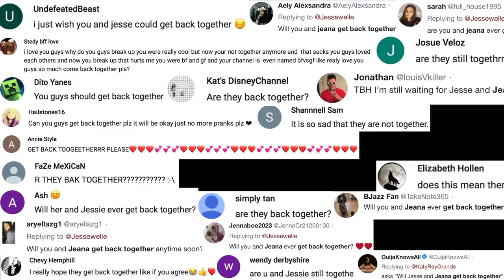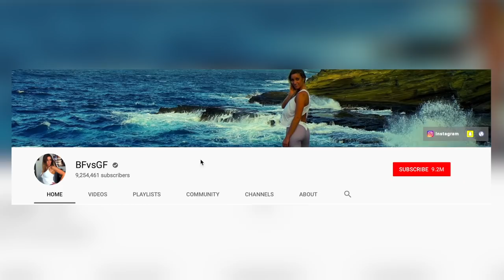Q & A - Jesse Breakup? Back Together? Kids?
SPAM Will Smith's comments if you wanna see us do a video together!!! 🙏😃